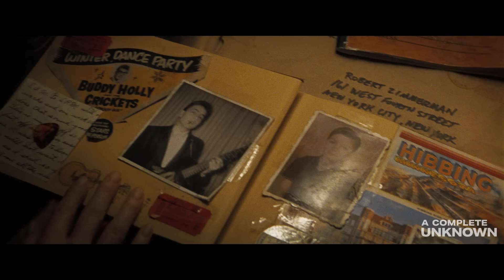A COMPLETE UNKNOWN | Official Trailer | Searchlight Pictures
Timothée Chalamet as Bob Dylan in A COMPLETE UNKNOWN, the ballad of a true original. A Film by James Mangold. Co-starring Edward Norton, Elle Fanning, and Monica Barbaro. Only in theatres Christmas Day.